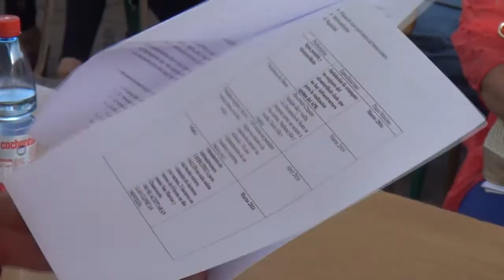Gobierno Regional inició trabajo del Plan Integral del Borde Costero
Alrededor de cuatro horas duró la primera reunión entre la Intendenta de Tarapacá, Claudia Rojas Campos, el gabinete regional y los dirigentes y vecinos de las caletas de Iquique, con quienes comprometió la semana pasada iniciar el trabajo para generar un Plan Integral del borde costero, sector que reúne aproximadamente a unas 3 mil personas.